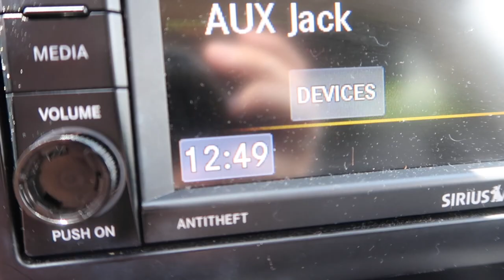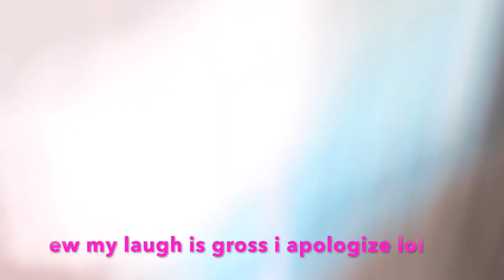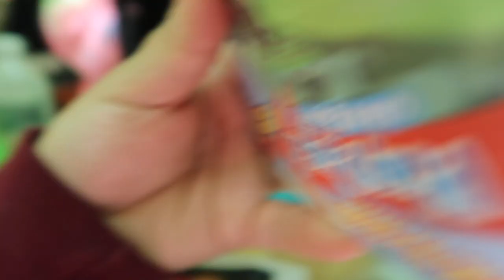CAMPING VLOG!!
hi everyone!! so this weekend I went camping with my family and it was lots of fun. i'm pretty sure camping has become my new favorite thing, but hope you enjoy this vlog :)

f o l l o w m e :
vsco: @vanebaexo
what I use to edit : iMovie